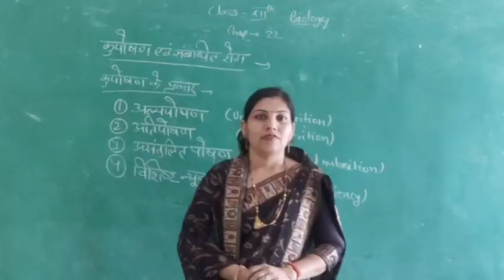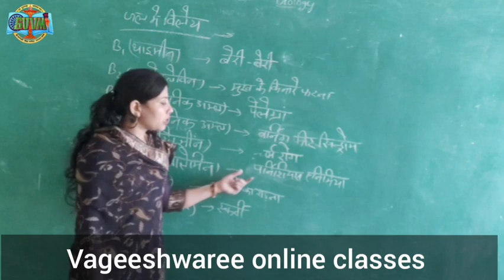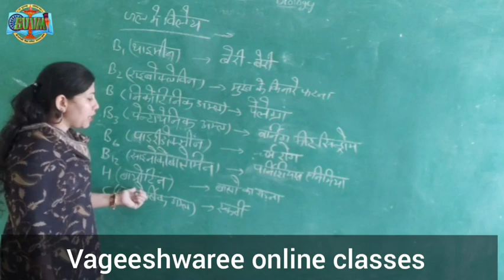12th || Sub- Biology || Chapter 22 Digestive System || Part3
12th || Sub- Biology ||
 Chapter 22 Digestive System || Part3

Vageeshwaree Online Classes, Marwar Mundwa